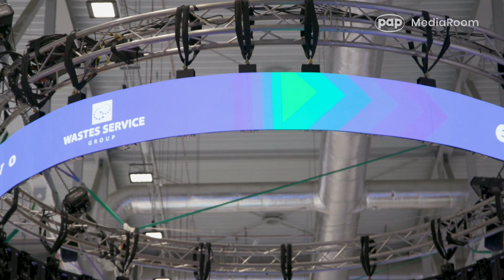Wiceprezydent Olszewski: Strefa Czystego Transportu będzie wdrażana w Warszawie od przyszłego roku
„Zgodnie z prawem Warszawa jest zobligowana do posiadania Strefy Czystego Transportu, która będzie wdrażana od przyszłego roku. Dla posiadaczy pojazdów zabytkowych będą wprowadzone rozwiązania, które pozwolą im się poruszać po strefie” - powiedział podczas Kongresu Nowej Mobilności w Łodzi Michał Olszewski, wiceprezydent Warszawy.